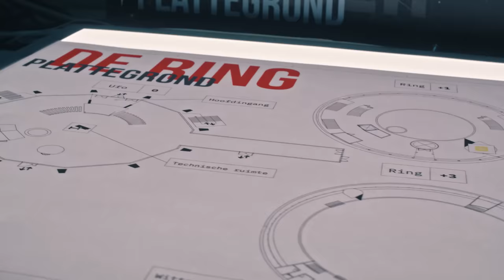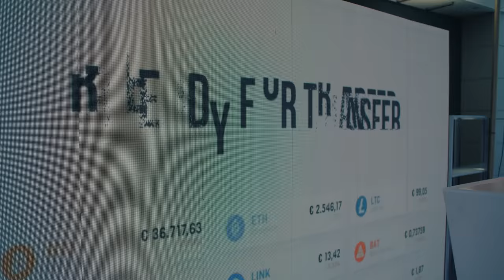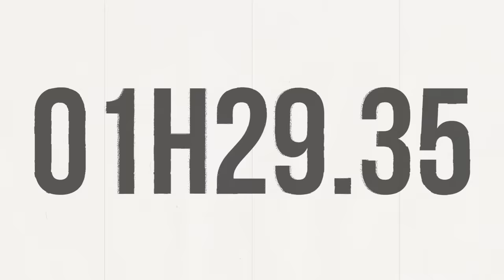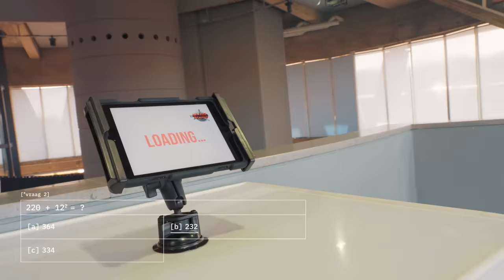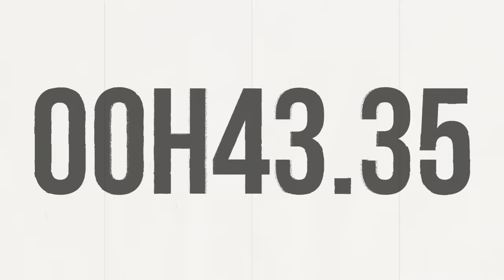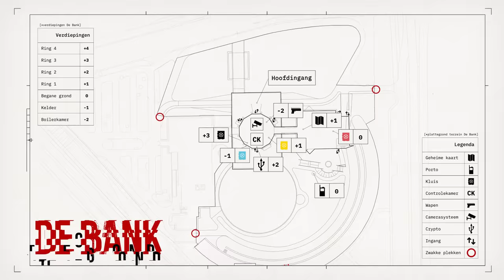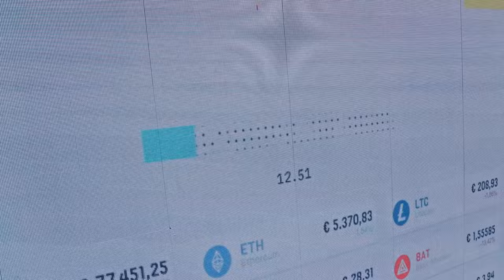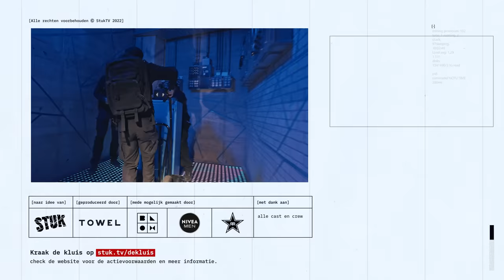S10, Sor & Bente plegen een overval | De Kluis'22 #2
Lukt het overvallers S10, Bente & Sor om de ultieme uitdaging te voltooien en de kraak van hun leven te plegen? Weten ze TeamSTUK te slim af te zijn, de juiste Kluis te openen, en de buit op tijd veilig te stellen?

Kraak zelf ook De Kluis en maak kans op €25.000,- in bitcoin. Ga naar en SPEEL MEE (deelname: 18+)

VOICE-OVER
Daniel Lippens

MUSIC
- Jimmy Clash, Fraasie, Pascal Nanlohy